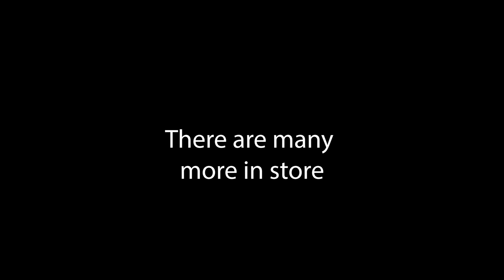4 YEAR YOUTUBE ANNIVERSARY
Today is my 4 year on youtube anniversary video.

JackLautaretASU

JackLautaretASU

FinaticProductions

Redsox1542